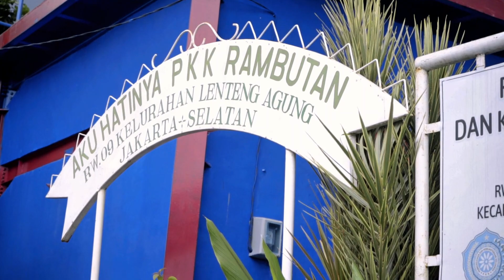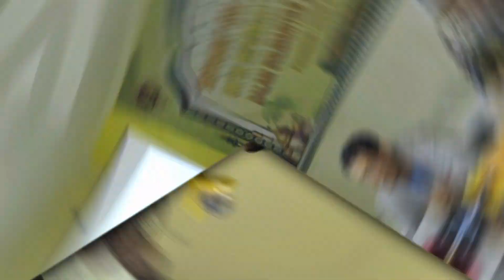ROADSHOW PROKLIM JAKARTA SELATAN